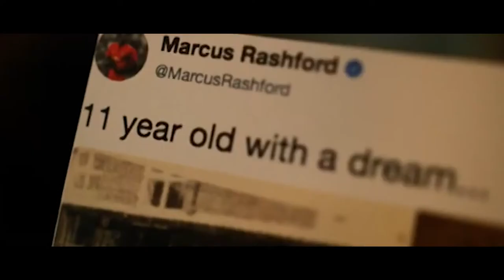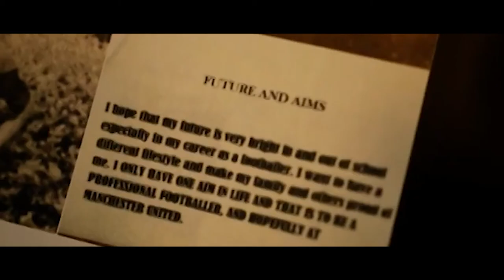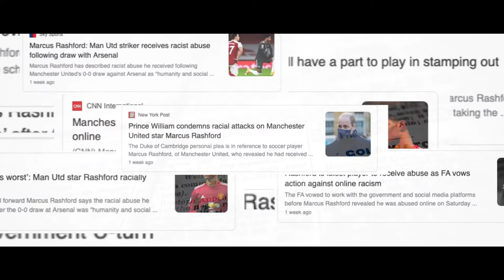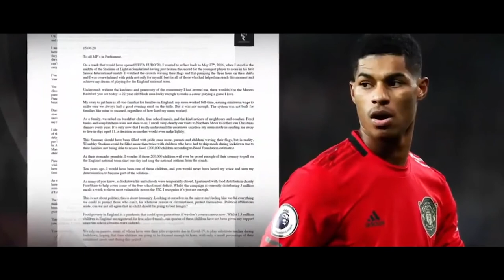Marcus Rashford Short Documentary (Archive Edit)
A short documentary-style video based on Manchester United striker Marcus Rashford. All footage was found on youtube or other online sources and downloaded. Edited on Premiere Pro.

A big thank you to D3CBEATS for supplying the majority of sounds and audio tracks heard throughout the video. Instagram -

All videos will be linked below and credited!